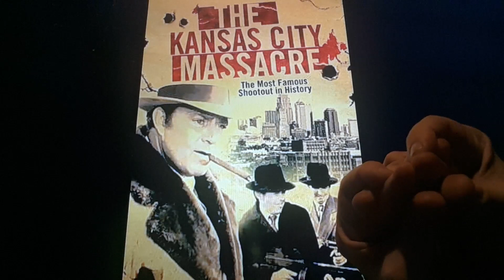Horacio the handsnake - The Kansas City Massacre (1975 film)